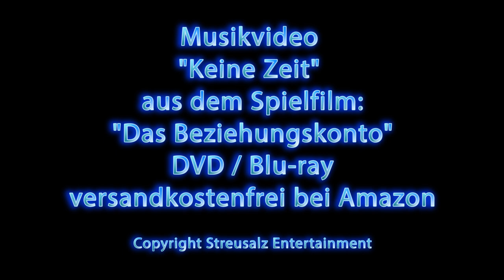Köln Zeitraffer / Timelapse "Keine Zeit" aus dem Spielfilm "Das Beziehungskonto"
Köln Zeitraffer / Timelapse Musikvideo " Keine Zeit " aus dem Spielfilm "Das Beziehungskonto" (Auf Amazon als Blu-ray oder DVD)